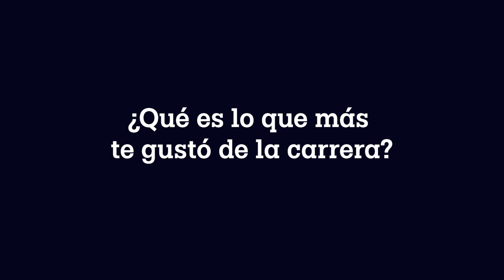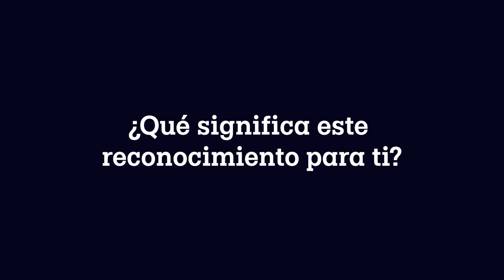Venus Ariadna Rosillo Patiño - Egresada UNE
Venus Ariadna Rosillo Patiño, distinguida Egresada Jaguar de Ingeniería Ambiental de la Universidad del Noreste, fue honrada por la ANFEI como una de los mejores egresados de ingeniería del país en 2023.

Venus, conocida por su resiliencia y habilidad para transformar los desafíos en aprendizajes, es un verdadero modelo a seguir en el campo ambiental.

Su dedicación a la conservación de la flora y fauna resalta su pasión y éxito tanto en lo académico como en lo profesional.